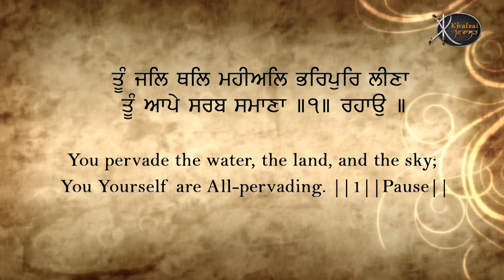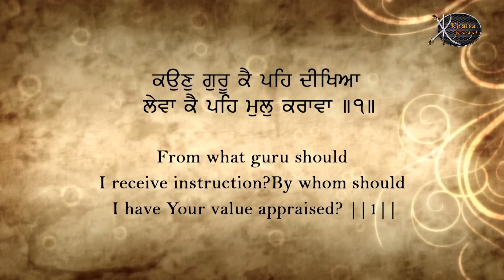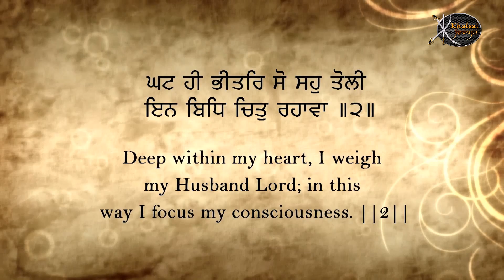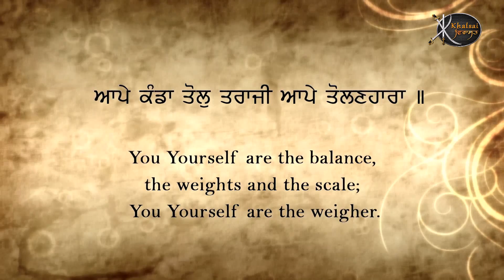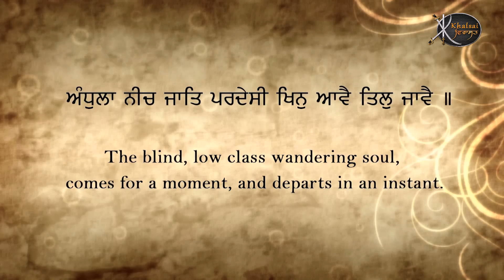Mere Laal Jio Tera Ant Na jana | Bhai Jagsir Singh Ji | Moge wale | Shabad Gurbani | Kirtan | HD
Artist:-   Bhai Jagsir singh Ji ( Moge wale )
Title :-     Mere Laal Jio Tera Ant Na jana
Album:-  Guru Karta Harrai